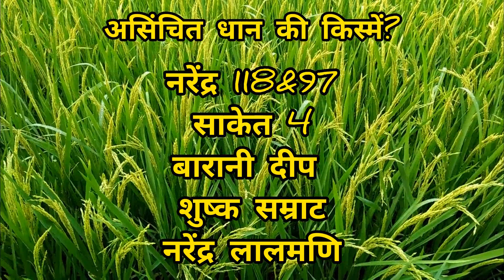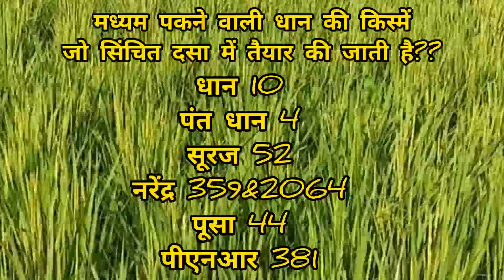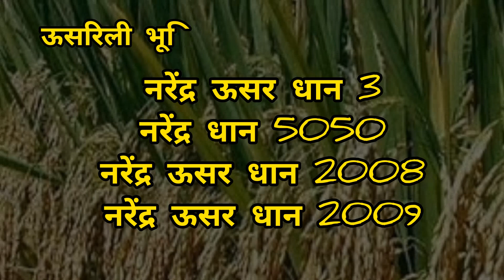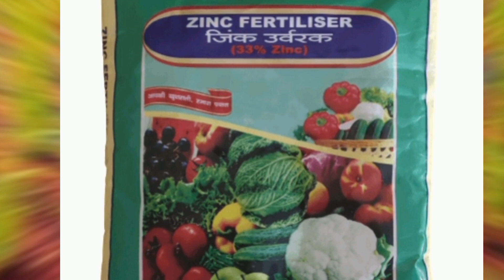धान की खेती | dhan ki kheti | cultivation of paddy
dhan ki crop | dhan ki kheti। | dhan ki kheti kaise kare |
धान की खेती की शुरू से लेकर अंत तक संपूर्ण जानकारी | धान की खेती में अपनाएं ये टिप्स, काम लागत में होगी अधिक पैदावार | धान की खेती कैसे होती है | धान की उन्नत किस्में | Paddy Farming in Hindi|